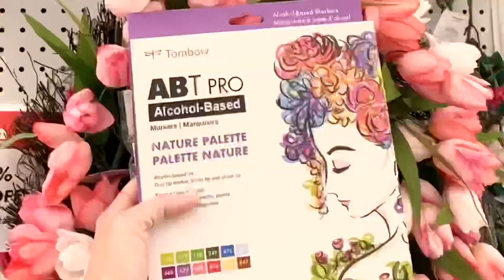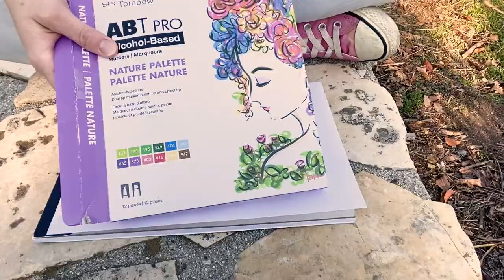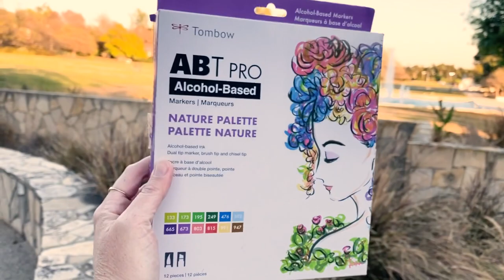CRAFTING ADVENTURE + GIVEAWAY (closed) // Peacock Inspired Cards at the Arboretum!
Hiya crafty adventurers! Today we're exploring the Los Angeles Arboretum! Let's make some cards and some new friends.

USED IN THE VIDEO:

These are the colors in the Nature Palette I used (in order): P249, P476, P502, P173, P947, P991, P665, P476, P991, P249, P173

Want more vids like this? Here's how you can support the craftyadventures

Love crafting?